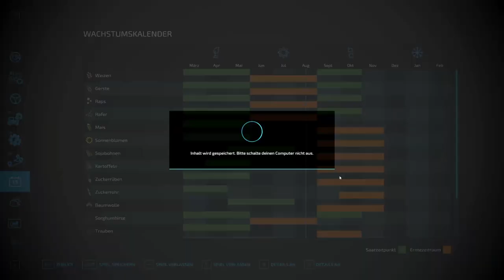LS22/FS22 Hobo's Hollow Let's Play. Wir entdecken die Geschichte Idaho's.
Ich leite eine Kooperative in Idaho, welches lokale Bauern unterstützt...
Herr Ortega ruft an, Basti und MettEagle sind zur Stelle.
Wir lernen die Geschichte Idaho's kennen.
Erfahre mehr im Video.